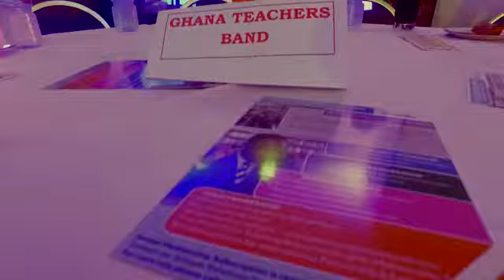The Celebrated GHANA TEACHERS BAND (A subsidiary of NEOGENICS EDUCATION, Ghana)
The Ghana Teachers Band is made up of Talented teachers from various schools in Ghana. They sing and play all Genre of music in multiple African and International languages including HINDI.

They are available for all National, Religious and Social events.